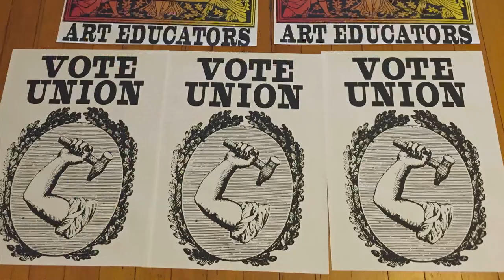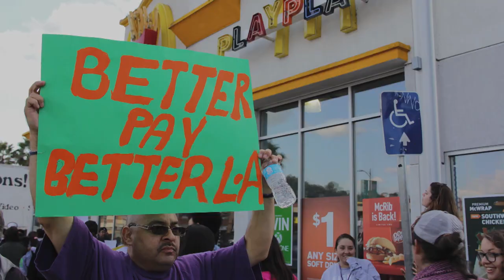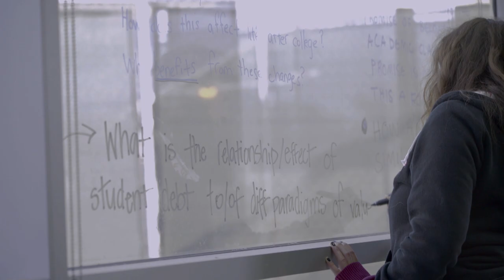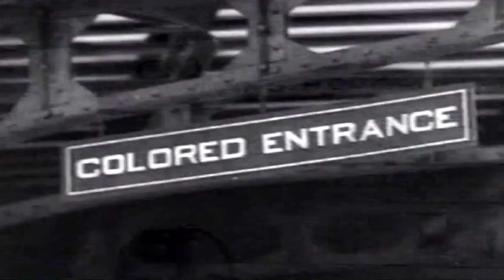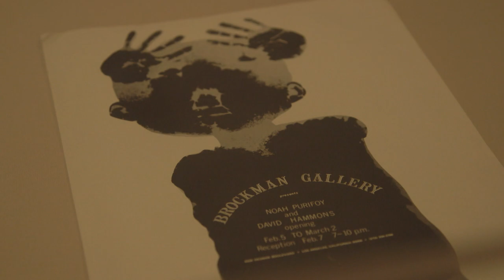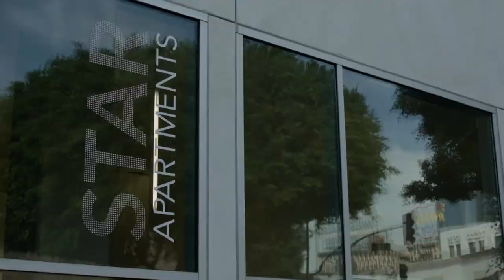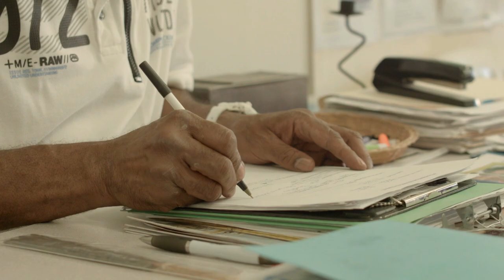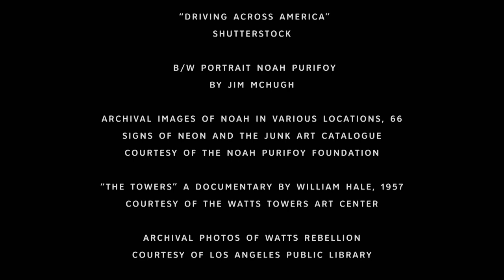Art and Protest | Artbound | Season 7, Episode 3 | KCET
Artbound explores art created amidst social upheaval, including conceptual artists Andrea Bowers and Noe Gaytan, whose work engages with the struggle for wage equity and unionization; the desert assemblage sculptures of Noah Purifoy, whose practice was radically transformed by the Watts rebellion; Michael Maltzan's Star Apartments, a unique approach to addressing homelessness in downtown Los Angeles; and the cross-border muralism of artist El Mac.